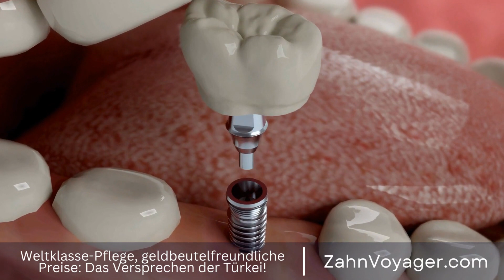Wie Sie Ihre Zahnbrücke pflegen - Tipps für eine langanhaltende und ästhetisch ansprechende Lös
Eine Zahnbrücke ist eine permanente Lösung für den Ersatz von fehlenden Zähnen und kann Ihr Lächeln verbessern sowie Ihre Kaufunktion wiederherstellen. Doch um sicherzustellen, dass Ihre Zahnbrücke lange hält und gut aussieht, ist es wichtig, sie angemessen zu pflegen. In diesem Video werden wir Ihnen einige Tipps geben, wie Sie Ihre Zahnbrücke richtig pflegen können. Zahnbrücke, Ersatz von fehlenden Zähnen, permanente Lösung, verbessertes Lächeln, Kaufunktion,